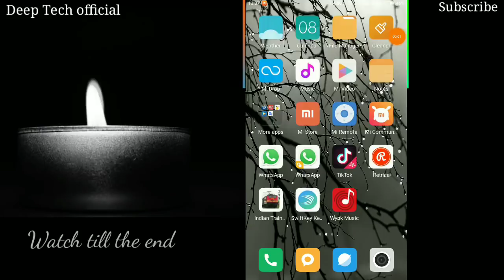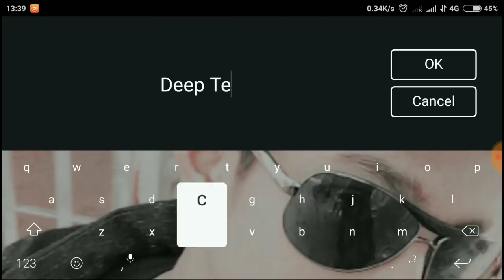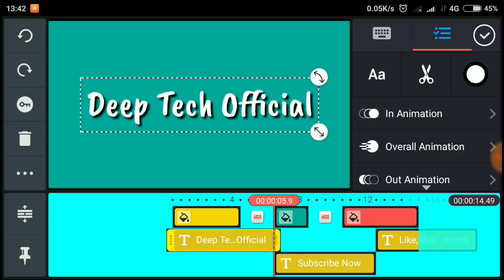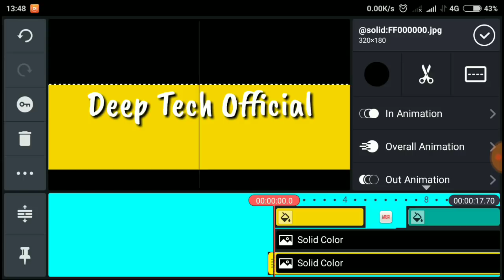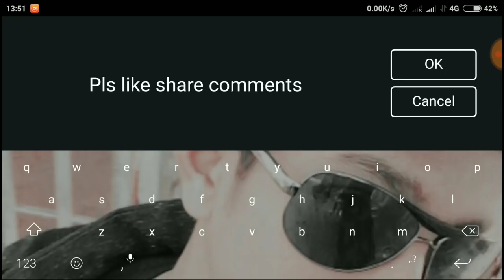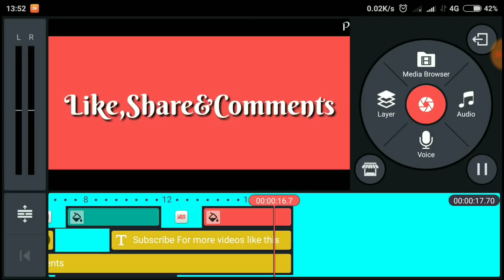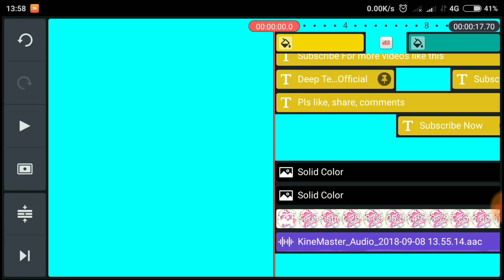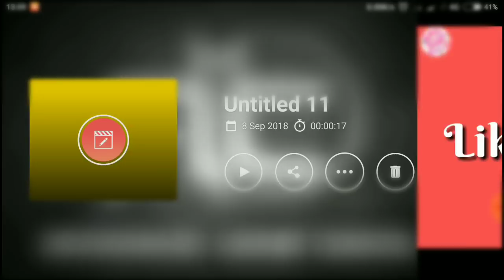KINEMASTER Top 5 best Hidden trick And features(kinemaster asset, pin, key, audio fade, favourite)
Dosto.. mai aaj bhot khus hu...yrr mai khus kyu na hoon aap log mujhe itna pyaar diye ho...😘😘😘
Or bas aisehi hamesha aap logo ki pyaar ki jaroorat hai.😊

TOP 1st Features.

Thank you by Deep Tech official
NOTE: All the images,songs,musics shown in this  video belongs to be respected owners.
I m not  the owner of any pictures,musics, songs shown in this video.
I m very greatful to the owner of images/pictures,musics, songs.
                These all things are only for entertaining purpose.